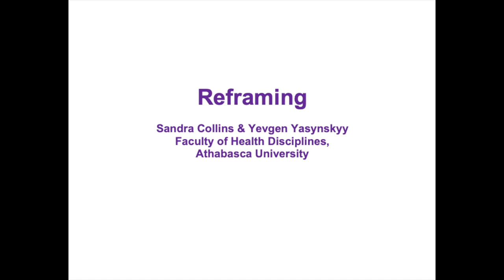Counsellling Techniques: Reframing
The counselling technique of reframing involves inviting clients to consider alternate lenses on client lived experiences. Sometimes these lenses are offered up by the counselling but often they emerge from the client's story. Reframing involves paying attention to these lenses and exploring them for the purpose of opening the door to helpful or healing perspectives, understanding client lived experiences more fully, and finding alternative ways of perceiving those experiences. You can view other skills videos through my Counselling Microskills and Techniques playlist